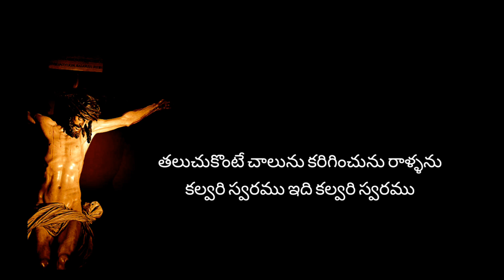తలుచుకుంటె చాలును ఓ యేసు నీ ప్రేమ|| lyrics song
This channel is meant for enhance christians spirituvally. ♥️🙏♥️♥️🙏🙏🙏

FOR DAILY PROMISE CARD PLEASE SUSBSCRIBE TO OUR CHANNEL

GOD BLESS YOU IN ALL ASPECTS